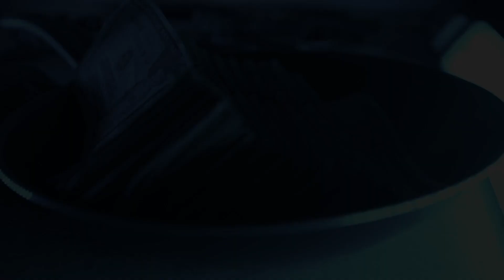Iam Marz feat Kitchen Qleen - Runnin Up a Bag (Official Music Video) | Shot By: SP Detroit